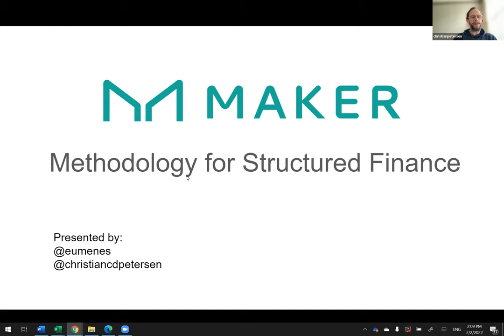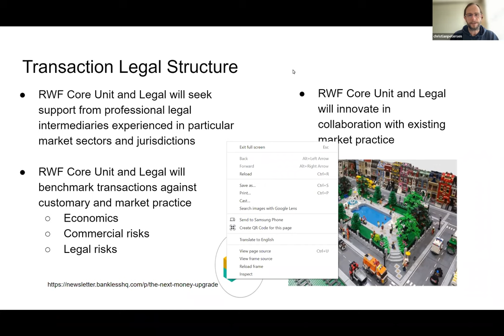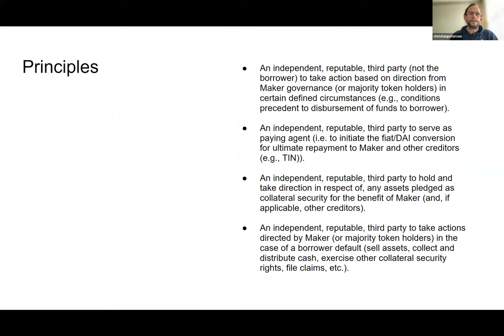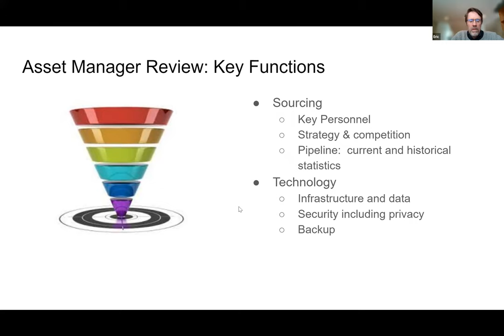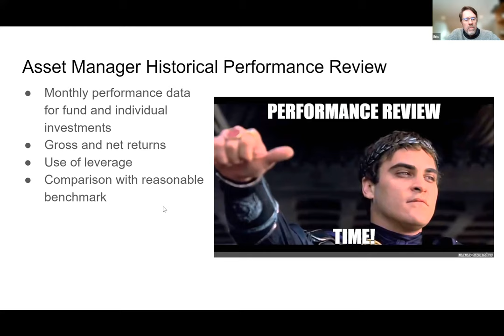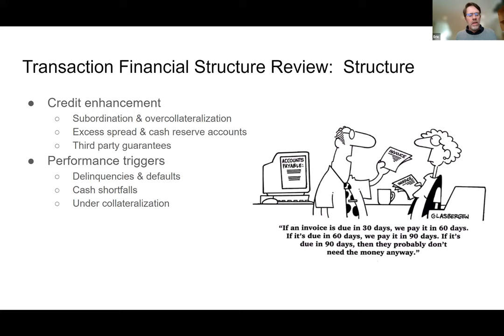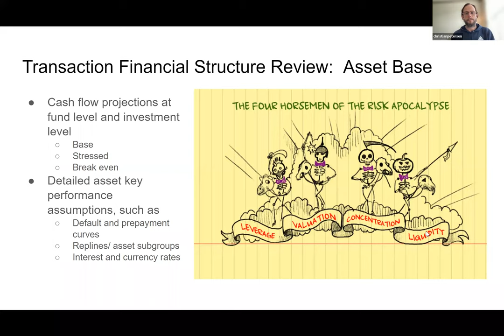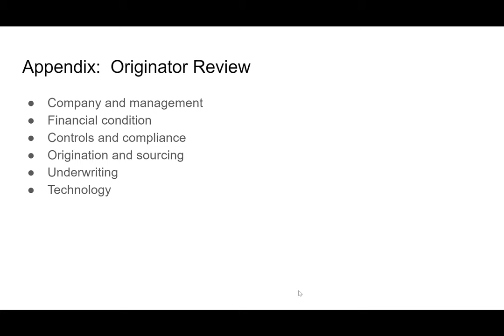Focus On #04 | MIP6 Review Methodology for Structured Finance Transactions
Focus On is a MakerDAO original series, where we talk with Core Units about their progress and deep dive into the details.

We were joined by Real-World Finance Core Unit members William Remor @williamr, Christian Petersen @christiancdpetersen, and Eric Rapp @Eumenes. Project Real-World Sandbox Report author Luca Prosperi @luca_pro also joined as a guest.

The first iteration of this new methodology captures evaluation criteria and other best practices from structured finance markets.